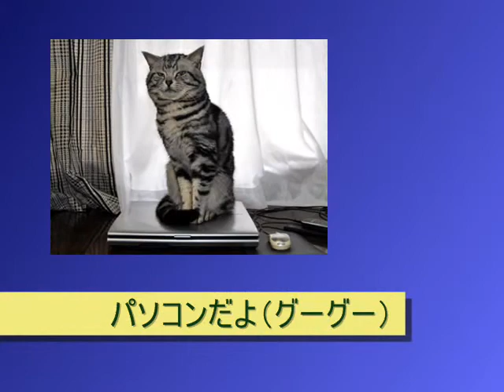お立ち台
我が家のニャンたちのお立ち台を紹介します。